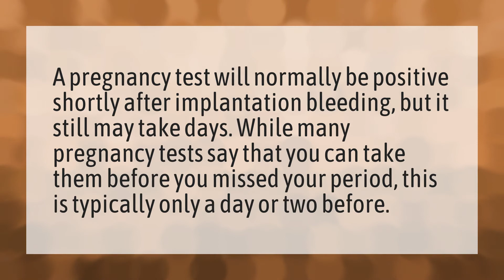Can you take a pregnancy test during implantation bleeding?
Successful Implantation • Can you take a pregnancy test during implantation bleeding?